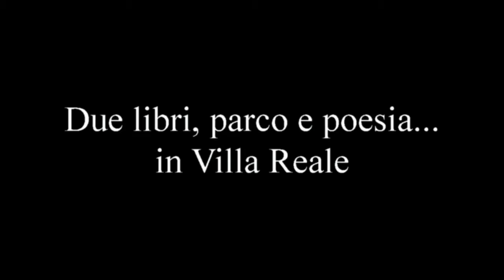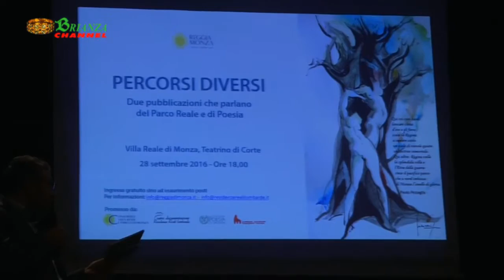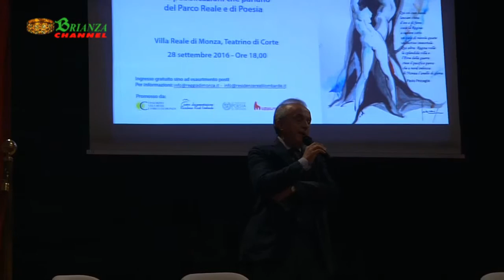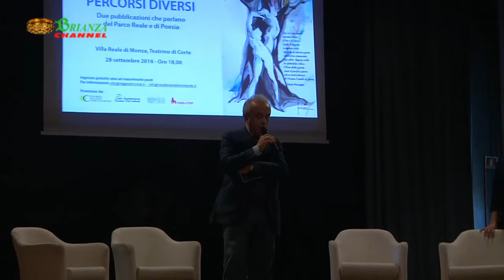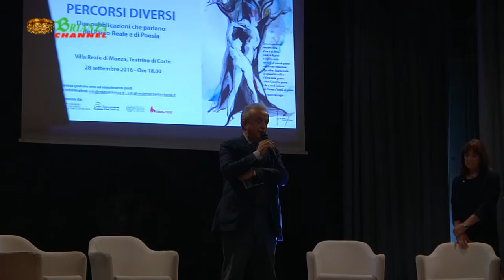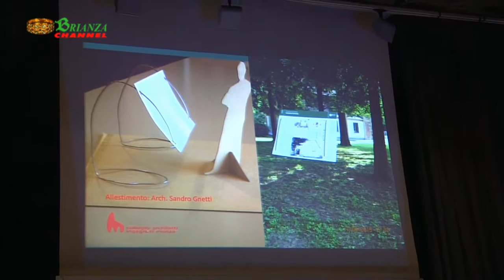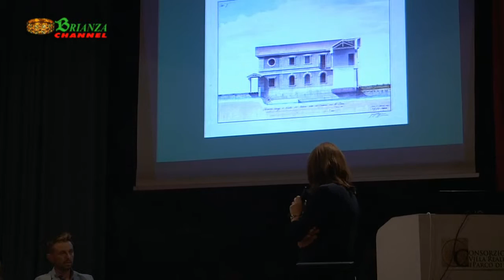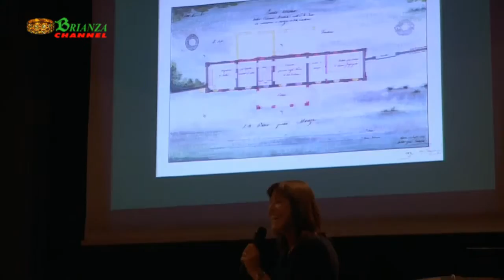Presentazione Libri in Villa Reale